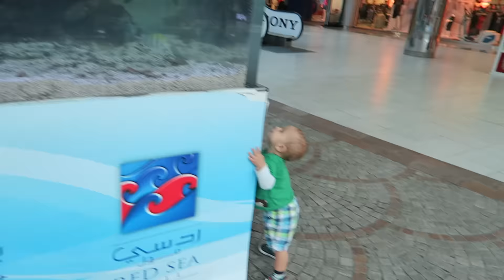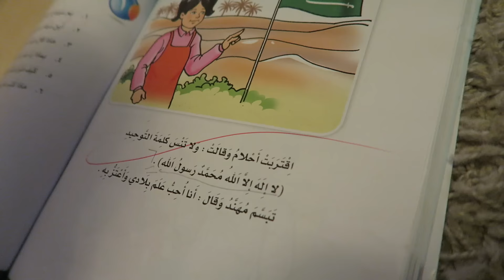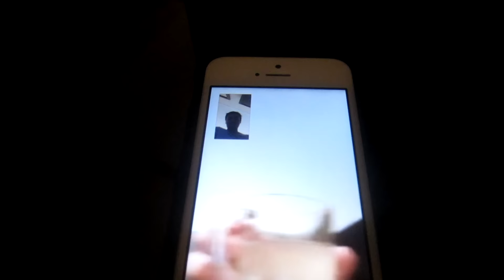سعودي يأكل بنته!!!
Moshaya.com
صور مقدمة للفلوق وسنعرضها إذا كانت جيدة!